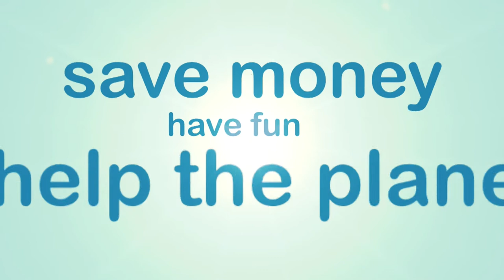HITRANS - The Broken Stereo.mov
HITRANS Car sharing film, Highlands of Scotland.